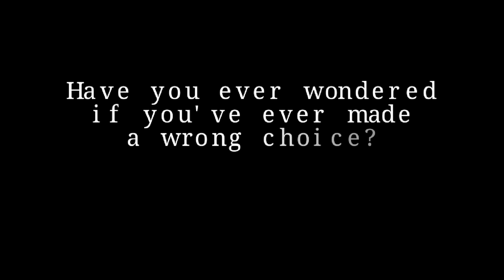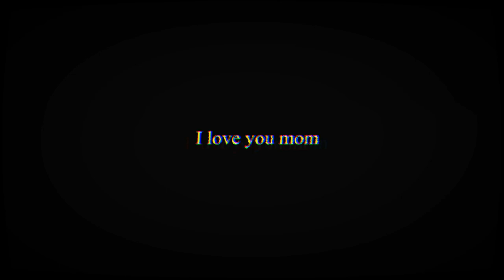She Unlucky! Friday Night Funkin' - Full Combo!! - Ketto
This was absolutely such an amazing mod and definitely loved the music to this mod and loved the art work to this mod as well :3

0:00 - Warning
0:11 - Game Intro
0:44 - Intro
1:02 - I Miss You
2:22 - Cutscene
2:49 - Cutscene 2
2:59 - Consequences
6:02 - Cutscene 3
6:27 - Credits
6:52 - Outro

Credits

Key Authors
AllyTS - Director, Artist, Animator, Composer (I Miss You), Writer
Celly / Camiseta - Artist, Animator, Character Designer
LoWTecH123 - Artist, Composer (Consequences)
ShiftyTMHD4KREA - Composer (I Miss You, Consequences, Menu Theme)
Nati.hx - Coder
Aizakku - Charter (I Miss You)
PheSpriter - Charter (Consequences)
crowplexus - Emotional Support